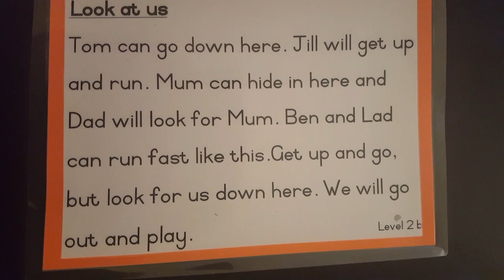Card E 11